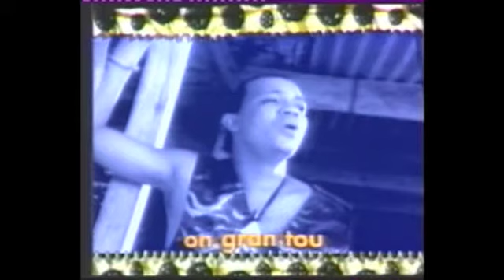maman de PSE